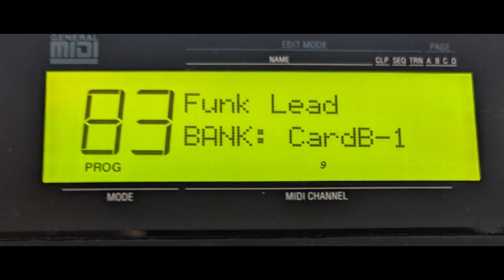Sunburn on my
Scorched synths.

Alesis QS6.1
Moog Grandmother